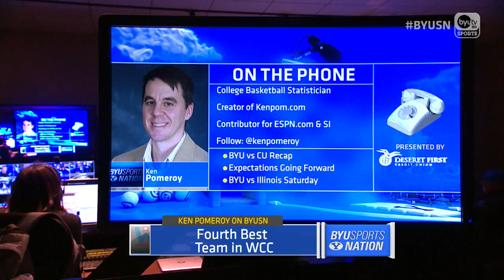Ken Pomeroy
Ken Pomeroy talks about BYU Basketball and where he ranks them.